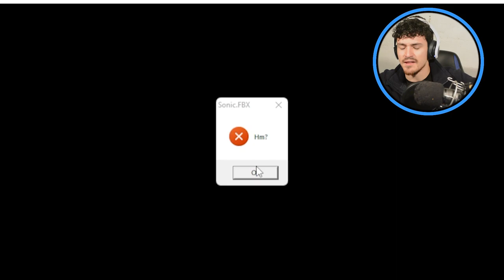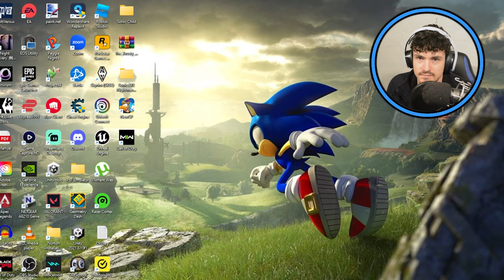Sonic.FBX Returns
Returning from the underground comes a stronger FBX now! Capable of putting Sonic.exe in the kiddy corner!